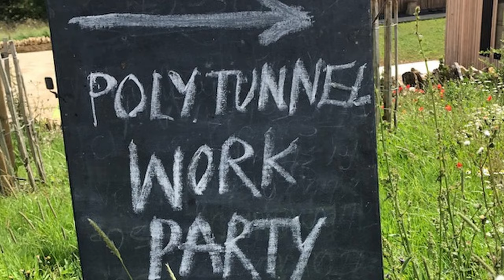Polytunnel Work Party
A work party of over twenty volunteers from the local villages responded to the CSA Kitchen Garden People’s invitation to come and help build two polytunnels in their new field at FarmED this weekend.

Their tasks were to help Emma and Dan to infill the holes which had been dug for the foundations, to construct the metal hoops for the frames and help to mark out and dig raised beds and walkways. Whole families joined in building the hoops on a flat surface near the farm buildings and carrying them to the field. In four hours, the work party transformed the flat, stony ground into a growing area and the polytunnels are now ready to be skinned with plastic.

‘We were totally blown away by everyone’s hard work and enthusiasm,’ says Emma. ‘We had lots of fun in the sun and got so much done! Thanks to each and every one of you, and to Susan Myatt who kept us well stocked and fuelled with cake.’

The CSA now supplies 85 local families in the area and are expanding to 4 polytunnels to provide shares for 120 families.

FarmED is the new Centre for Farming and Food Education based at Honeydale Farm in the Cotswolds.

Our mission is to accelerate the transition towards regenerative farming and sustainable food systems by providing space and opportunity for inspirational education, innovative research, practitioner-led knowledge exchange events and personal development.

The farm is a diverse mix of low input arable and temporary grass, and organic permanent pasture. Our trial plots include blocks of sainfoin, herbal ley, barley, heritage wheat, wild bird seed and various cover crops. The grassland is managed by mob grazed sheep.

At the heart of FarmED are two impressive eco-buildings – one providing space for conferences, lectures, workshops and special events; and the other a farm to fork kitchen and food space, and a regenerative business incubator.

Our audience includes local communities, schools, universities, researchers, farmers, new entrants, foodies, businesses, environmental groups and policy makers.